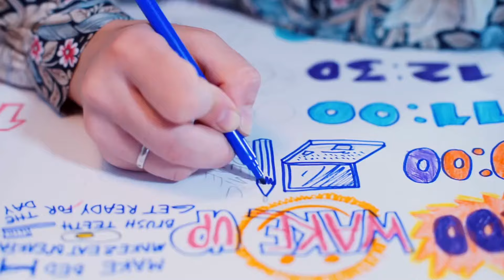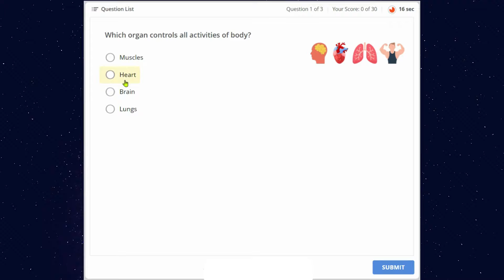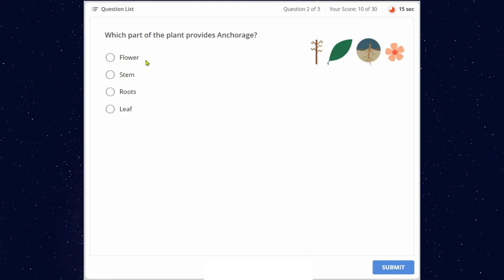Sabina School System: Your One-Stop Shop for Internet Education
Hello and welcome to this introductory video of my channel on school education and the best uses of the internet. As we all know, education is a vital part of personal and professional development, and the internet has become an increasingly important resource for learning and staying connected. In this video, we will explore some of the ways that the internet can enhance the school education experience, as well as discuss some best practices for using the internet responsibly and safely. Whether you are a student, a teacher, or a parent, we hope that this video will provide you with valuable insights and strategies for making the most of your online learning journey. Thank you for joining us, and let's get started!